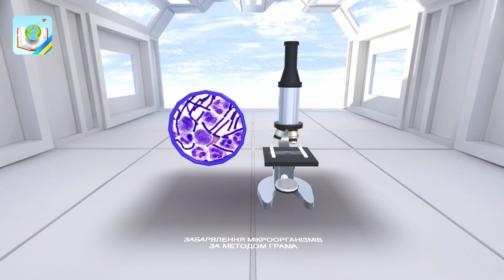Забарвлення мікроорганізмів за методом Грама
Дослідження бактерій у фарбованому вигляді дає можливість вивчити їх морфологію і дозволяє судити про деталі їх хімічної будови. Метою експерименту є ознайомлення з методами фарбування препаратів.